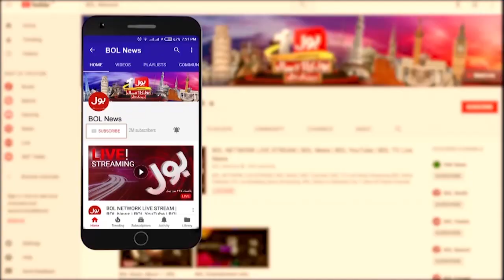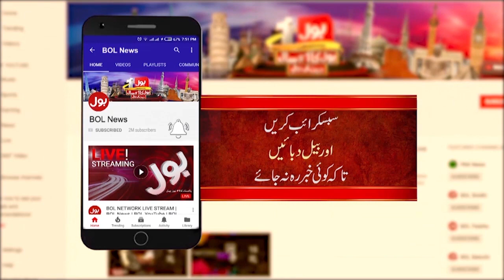World Children Day | Children In Gaza Exclusive Report | Breaking News